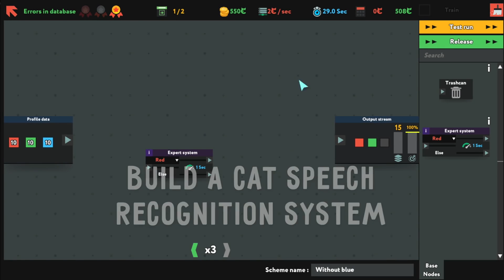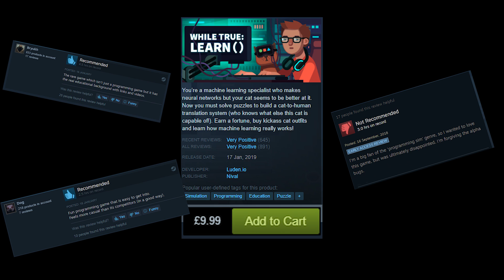While True: Learn() - Today I Played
Today I tell Ben about a new coding game I'm trying out. It is up to Zachtronics standards? Not really.
Title: While True: Learn()
Price: £9.99
Release date: 17 Jan, 2019
Genre: Simulation, programming, education, puzzle
Publisher: Nival
Developer: Luden.io